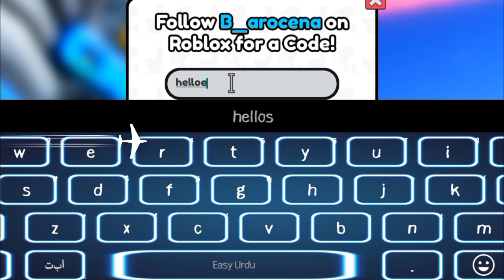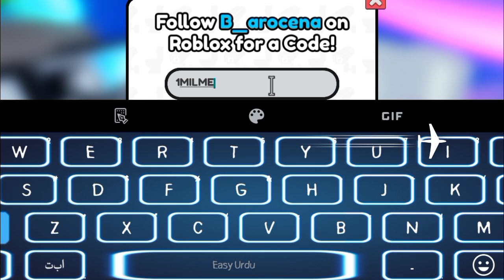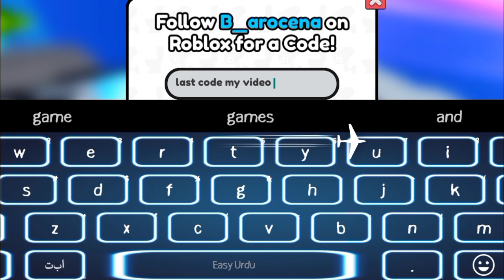*UPD! 💎2x* ALL WORKING CODES FOR SKIBIDI TOWER DEFENSE IN 2024 - ROBLOX SKIBIDI TOWER DEFENSE CODES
channel.
Let's Begin.

Your Search Topics!👇

roblox skibidi tower defense codes july 2024, skibid tower defense free coins,
skibidi tower defense ep 74 codes,
skbidi tower defense free gems,
skibidi tower defense codes for gems,
skibidi tower defense boom update.

                               { NOTE! }